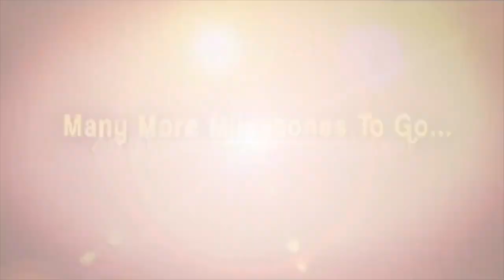అప్పటి నుంచి మా ఇద్దరికీ పడదు Ex Deputy CM Dr Thatikonda Rajaiah About BRS | iDream Karimnagar